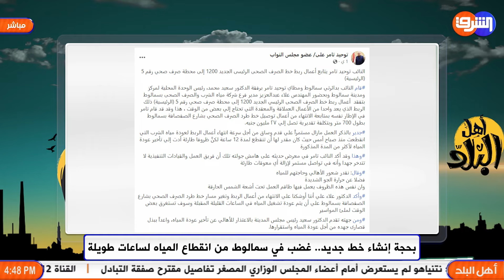فساد شركة المياه فى المنيا تحرم مليون مواطن ف سمالوط من المياه